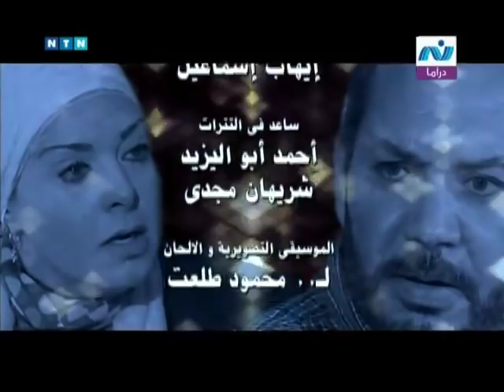مسلسل ”لحظة ميلاد“ ׀ صابرين – كمال أبو رية ׀ الحلقة 22 من 30